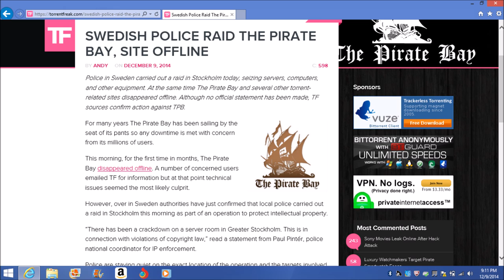The Pirate Bay Is Offline?